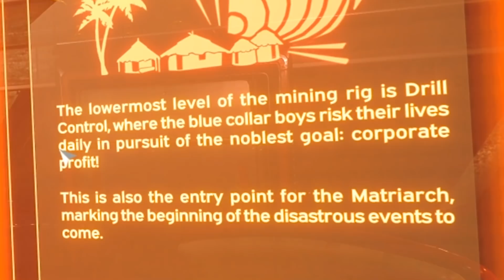Huge UFO of ALIENS invades our Planet! (Attack of the Earthlings Gameplay Ep 1)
Attack of the Earthlings Gameplay Ep 1 - Aliens on a giant UFO invade our Planet (Attack of the Earthlings AOTE Part 1 Gameplay)

About Attack of the Earthlings:
Take on Galactoil, a comically dysfunctional intergalactic energy corporation, and its larger-than-life employees in a tactical-stealth game that fuses satisfying strategic gameplay and comedy in a quirky single-player story.

-Baron